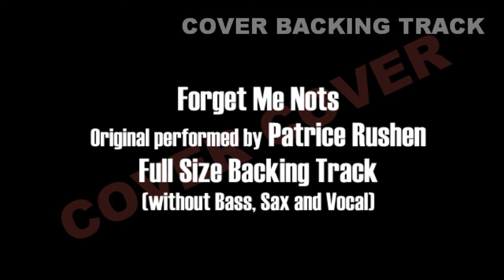Forget Me Nots/Cover, Patrice Rushen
フォゲット・ミー・ノット/カバー、パトリース・ラッシェン